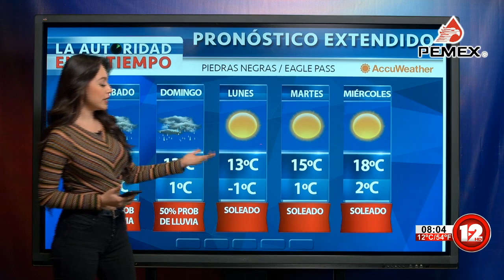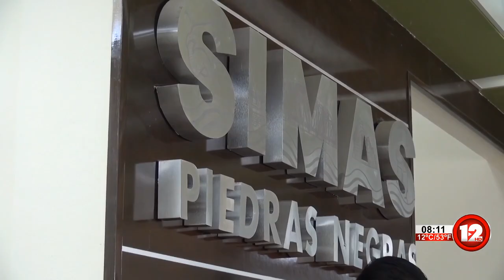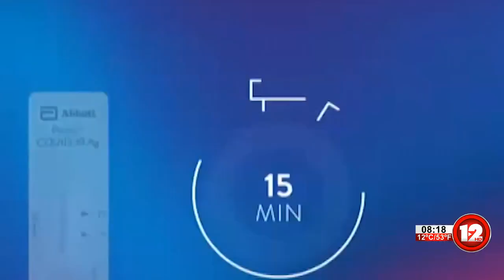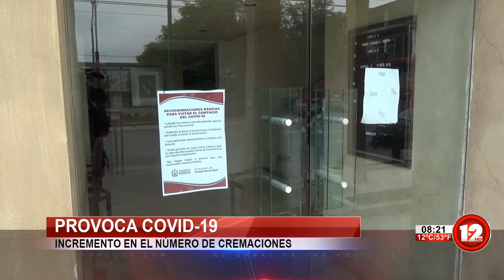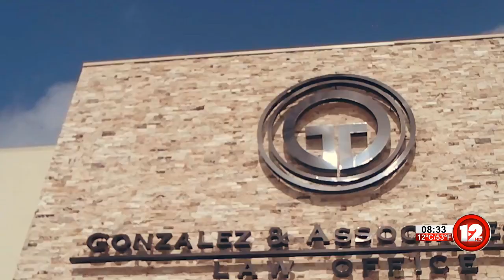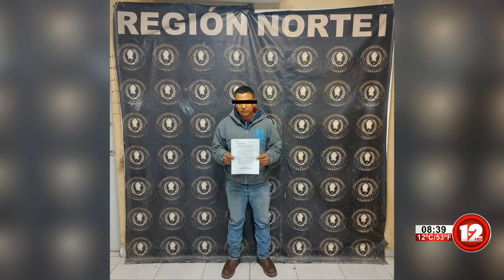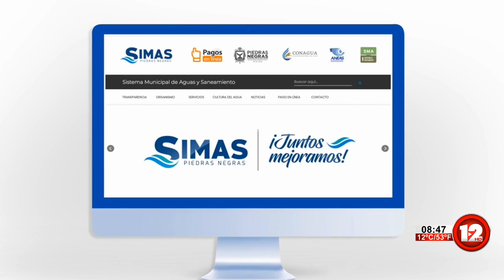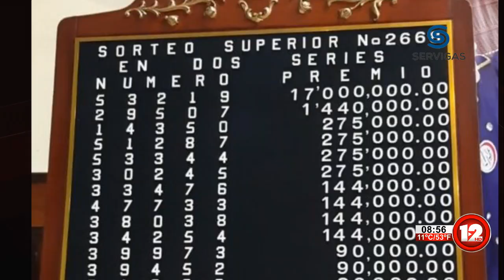TELEZÓCALO NOCTURNO│08 DE ENERO DEL 2021